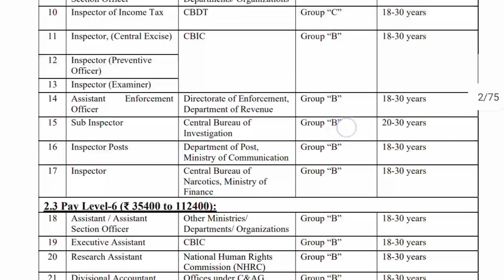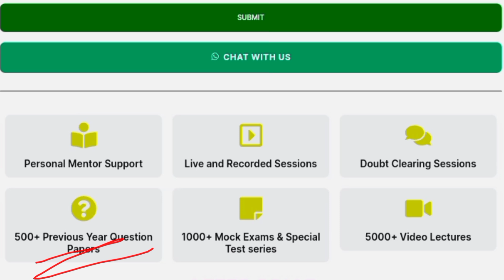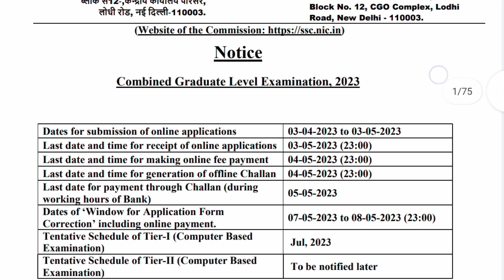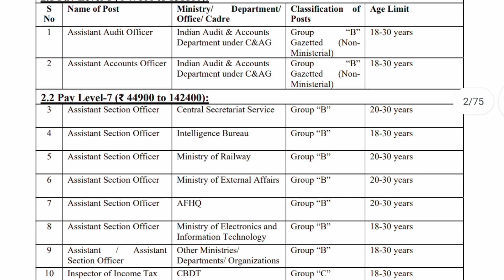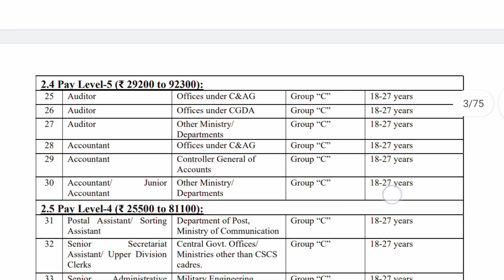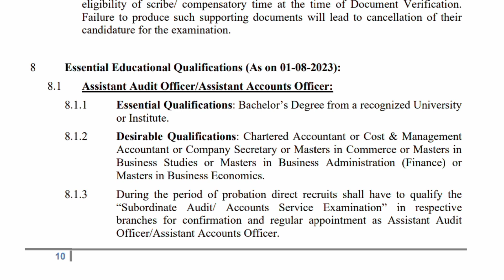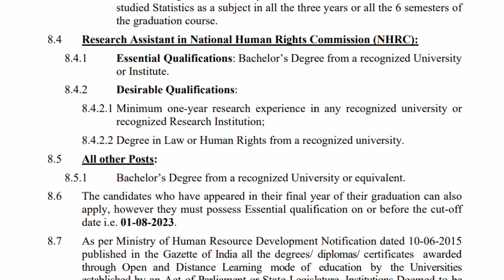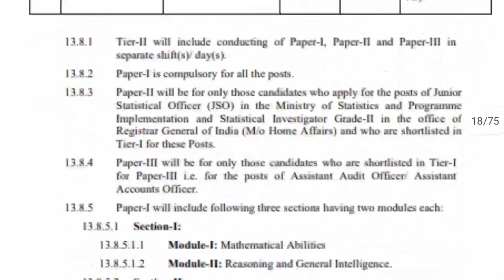SSC പ്രധാന നോട്ടിഫിക്കേഷൻ മറക്കല്ലേ🔴CBI, NIA,inspector, narcotics,Railway തുടങ്ങിയ ഒരുപാട് തസ്തികകൾ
SSC CGL recruitment notification 2023 Malayalam